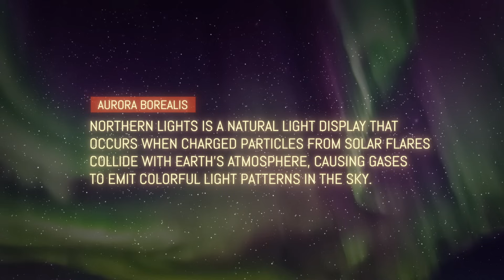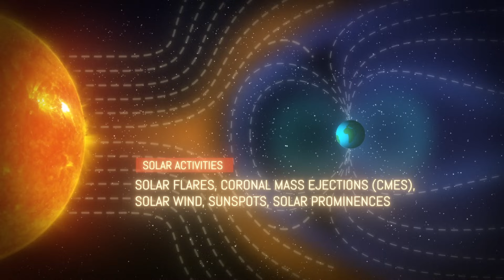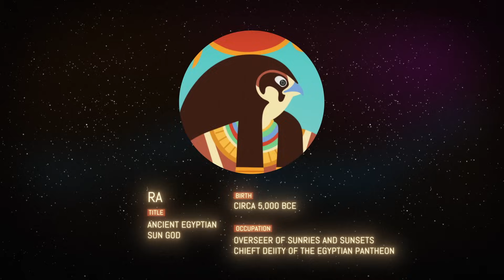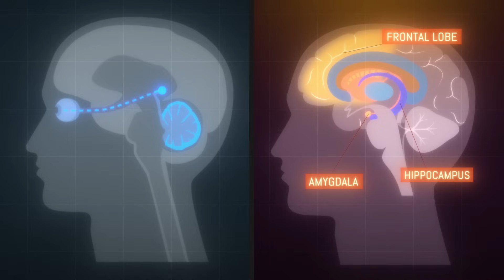Solar Flares: Cosmic Messages and Divine Justice | Massive Theory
Discover how solar flares have been interpreted throughout history, from ancient Chinese and Norse cultures to modern scientific understanding. Learn about the profound impacts of solar activity on our technology and daily lives, and explore the fascinating connections between the sun, mythology, and cosmic justice. Join us as we delve into the mysteries of the sun, its influence on human history, and its role in our future.

✅  About Massive Theory.
Animated stories exploring the intersection of science, philosophy, history, and culture, offering a unique perspective on the mysteries of our past, the crossroads of our present, and the futures we can create.

Be the first to witness our explorations into the vibrant tales of humanity and the limitless potential of our future!

ADD HASH TAG HERE

00:00 Historical Perspectives of Solar Flares
00:57 Massive Theory Title
01:08 Mechanism of Solar Flares
01:50 Solar Deities and Sun Mythology
02:49 The Carrington Event of 1859
03:56 Solar Flares the AI Destroyer
05:13 Solar Flare on Human Brain and Biology
05:47 Modern Response to Solar Activity
06:11 Sun as a Spiritual Being, Not Just a Furnace